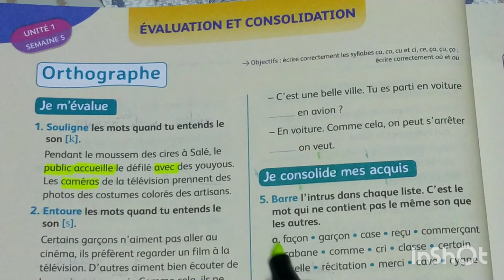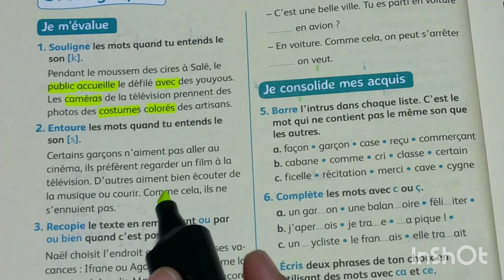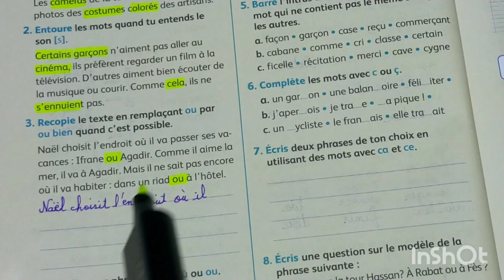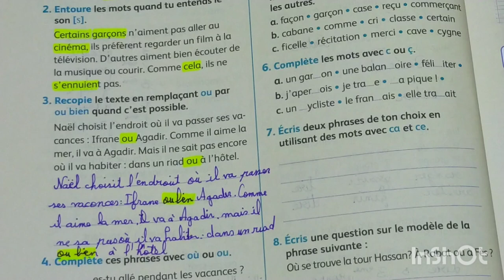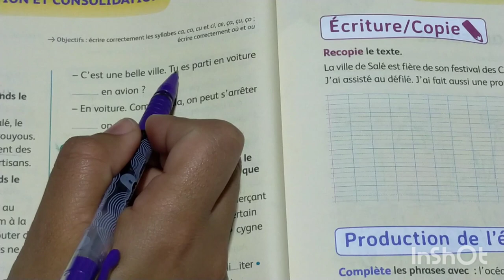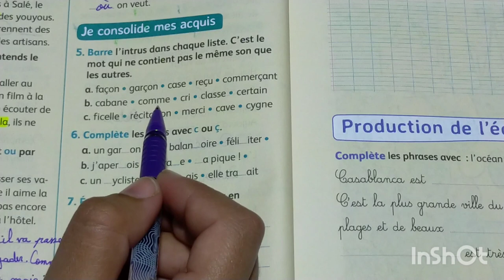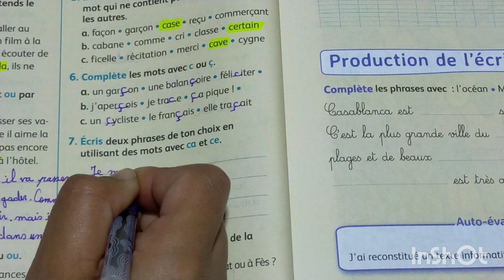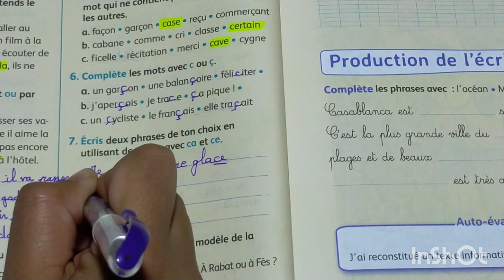mes apprentissages en français 4 AEP page 40 orthographe